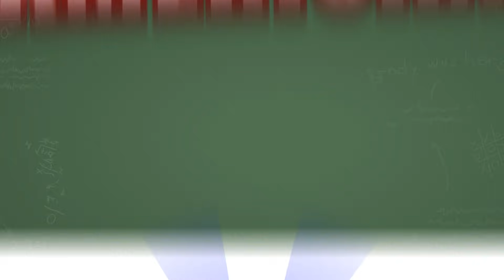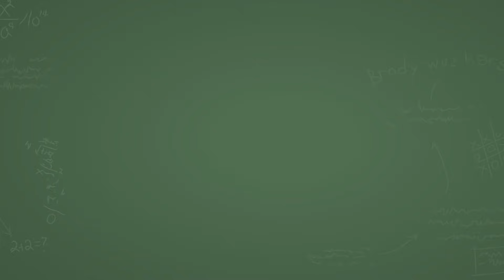Yo Mama so Smart! Einstein